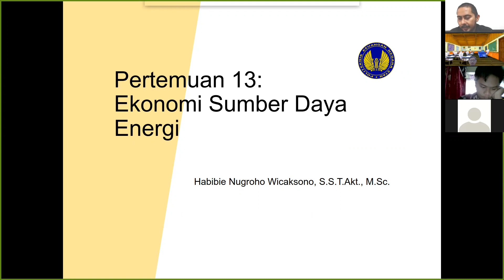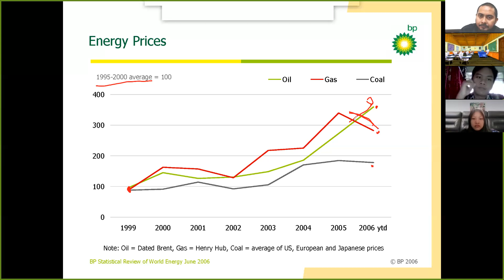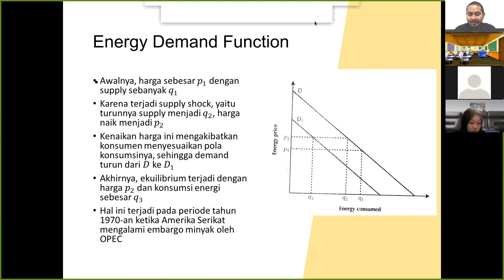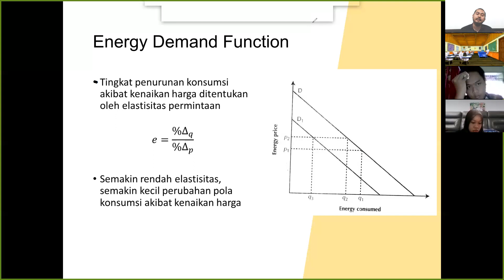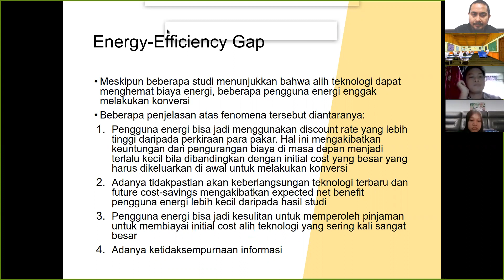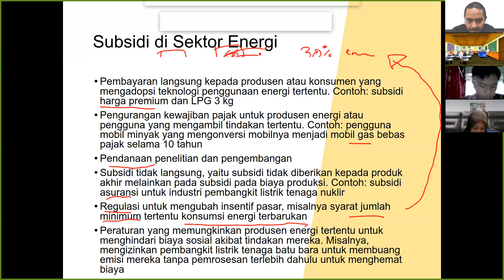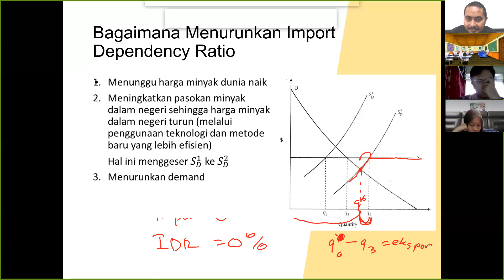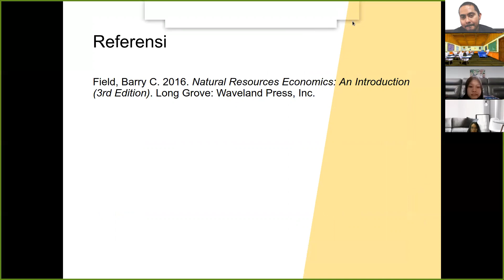Pertemuan 13 Kelas 4-07: Ekonomi Sumber Daya Energi